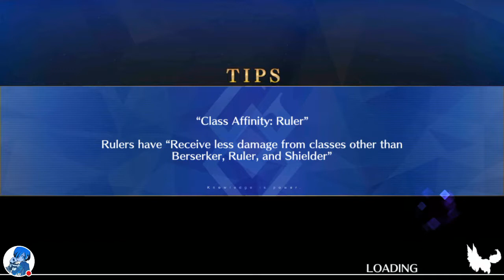Fate/Grand order [FR] Event Saber wars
Regardez-moi jouer à Fate_GO !